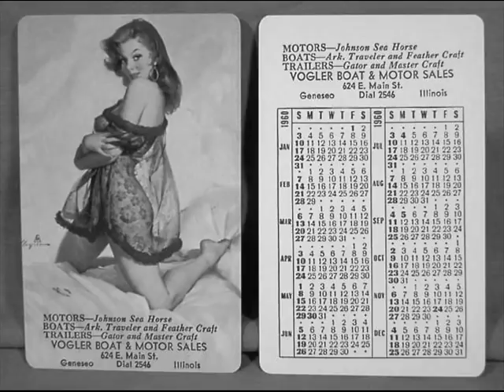nostalgie Laurika Rauch